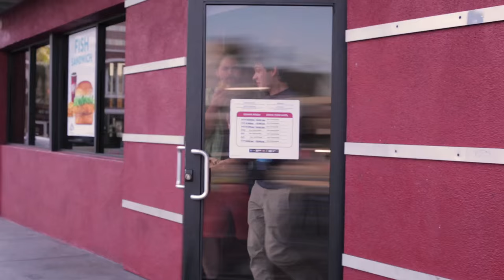Sex in Advertising - Charney Comedy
Two friends reveal the truths about BIG MARKETING and are NOT AFRAID TO REVEAL THEM (the truths.)

Big thanks to models Rebecca Catapano ) & Justin Kapp ) and their photographer Joe Walsh

"Sex in Advertising" Credits:

Writer: Miles Crosman
Camera Operator: Dave Diperstein
Director: Sean Brogan
Editor: Sean Brogan

Follow our Twitter, Instagram, & Facebook for updates on new content, behind the scenes goodies, and live performances in the LA area!